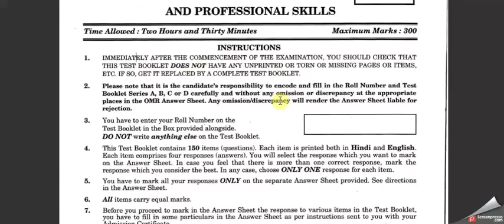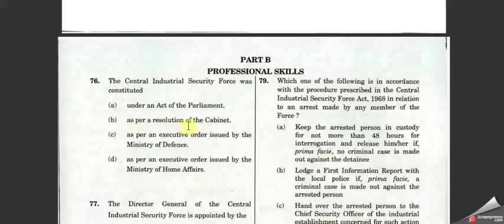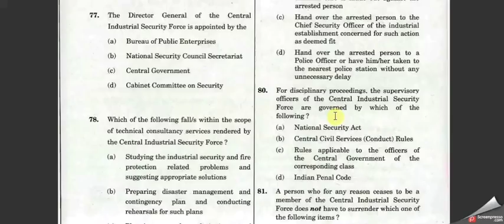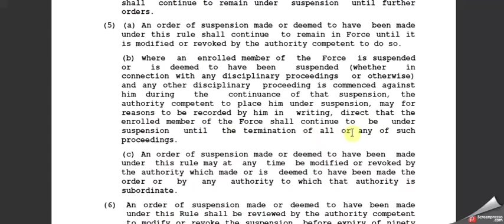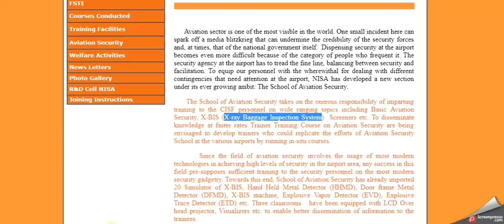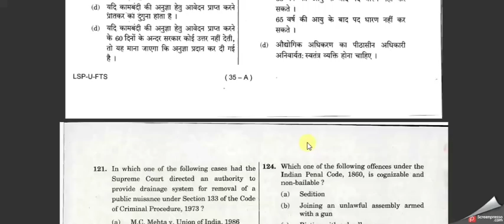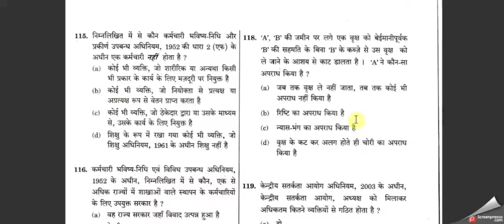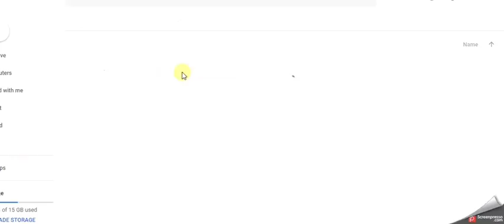CISF LDCE 2018 Paper Analysis & Study Material for 2019 exam